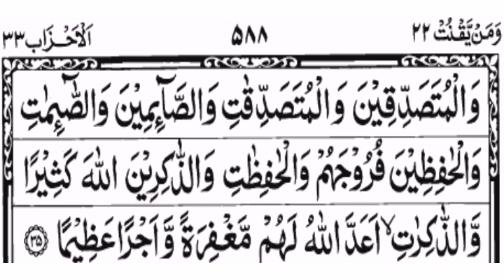Surah Ahzaab ayat# 35 para 22 tarjuma kanz ul irfan tafseer sirat ul jinan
surah Ahzaab, 33 surah
Surah Ahzaab Madinah Munawera mai nazil hui
Total ayaat 73 hain
Ruku 9 hain
Ahzaab hizb ki jamaa ha is ka matlab ka groh, jmaet, lashker.
Is surah k 2srey r 3srey ruku mai gazwah e Ahzaab ka ziker kiya gya ha is munasbat se b is surah ka nam surah Ahzaab rkha gya ha.
Choon k mushrikeen e Makkah, yahoodi r munafqeen mutafiq r mutahid ho kr Madinah Munawrah pr hamla awer huwey they is liye is gazwah ko gazwah Ahzaab kha jata ha.
Neez Hazrat Muhammad PBUH ne apney Sahaba karaam k sath mil kr madinah Munawera k diffa'a k liye Khandaq khodi is waja se is gazwah ko gazwah e Khandaq b kha jata ha.
Ap sab se guzarish ha sb is surah ki tilawat tarjuma r Tafseer k sath samaat krain r share b krain r sawab mai shamil ho jayen jo akhrat tk hamarey kam aney wala ha. Remember in your prayers.